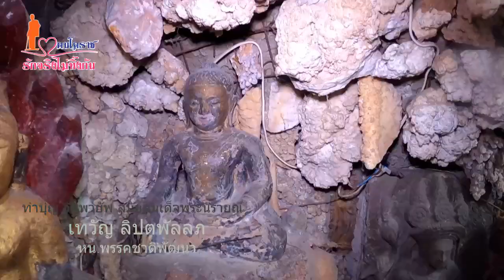เทวัญ ประเสริฐ ร่วมทำบุญกฐินสามัคคี 2564 วัดในเขตเทศบาลโคราช ร่วมผัดหมี่ ชมถ่ำวัดพายัพ สมัยพระนรายณ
“เทวัญ” ควง”ประเสริฐ” ต่อยอดกฐิน 7 วัดในโคราช
วันที่ 7 พฤศจิกายน 2564 นายเทวัญ ลิปตพัลลภ อดีตรมต.ประจำสำนักนายกรัฐมนตรี หัวหน้าพรรคชาติพัฒนา นายประเสริฐ บุญชัยสุข นายกเทศมนตรีนครนครราชสีมาพร้อมด้วย ส.จ.องอาจ พฤกษ์พนาเวศ ส.จ.ก้องเกียรติ วงศ์นิยม และคณะผู้บริหาร สมาชิกสภาเทศบาลนคนครราชสีมา (ส.ท.) ร่วมงานทอดกฐิน วัดหนองไผ่ ต.โพธิ์กลาง และ วัดโคกพรหม วัดเลียบ วัดสวนพริกไทย วัดกองพระทราย วัดราชสีมา วัดพายัพ ต.ในเมือง อ.เมือง จ.นคราชสีมา

“วันนี้ คณะได้มาร่วมทอดกฐินกับพี่น้องประชาชนชาวโคราช แม้เราจะประสบกับสถานการณ์การแพร่ระบาดของเชื้อไวรัสโคโรนา (โควิด-19 ) และยังมาเจอปัญหาน้ำท่วมหนักอีก แต่ความเลื่อมใสศรัทธาในพระพุทธศาสนาอันเป็นประเพณีของชาวพุทธยังคงถือปฏิบัติสืบมา แม้เราจะเจอกับวิกฤตใดๆ ก็ตาม
ผมถือโอกาสนี้ ขออำนาจคุณพระศรีรัตนตรัย สิ่งศักดิ์สิทธิ์ทั้งหลายในสากลโลกนี้ ขออำนาจสิ่งศักดิ์สิทธิ์ของคุณย่าโม คุ้มครองให้ทุกท่านรอดพ้นจากโควิด ผ่านวิกฤตไปด้วยกัน ขอให้ทุกท่านมีแต่ความสุข ความเจริญ” นายเทวัญ กล่าว

ผู้สื่อข่าวรายงานว่า ทั้ง 7 วัดที่หัวหน้าพรรคชาติพัฒนา นายเทวัญ ควงคู่นายกฯ ประเสริฐ ร่วมบุญกฐินกับพี่น้องประชาชนชาวโคราชก็ได้ไปเยี่ยมโรงทานของทุกวัด โดยร่วมผัดขั่วหมี่โคราช ตำส้มตำ อิ่มอกอิ่มใจ อิ่มบุญกันทั่วหน้า